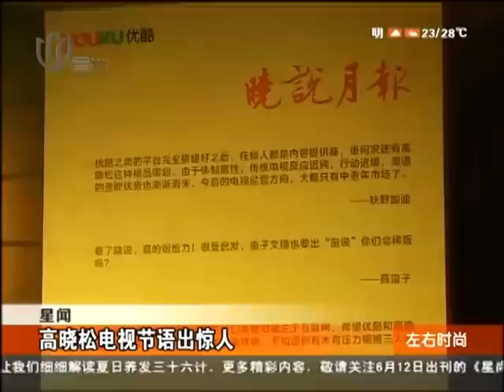高晓松电视节语出惊人：别把我当猴耍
第十八届上海电视节进入第二天，上海展览中心的主场馆依然人头攒动，高晓松、范玮琪、马浚伟、张檬、邬倩倩等明星到场，向公众推介各自的作品。高晓松称，与脱口秀节目《晓说》签保底协议行，但把他当猴耍不行。